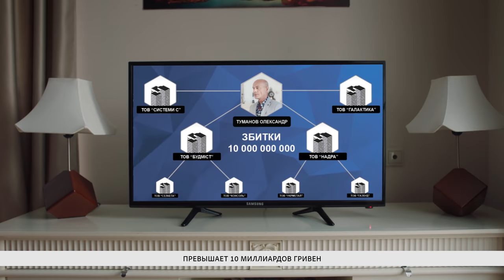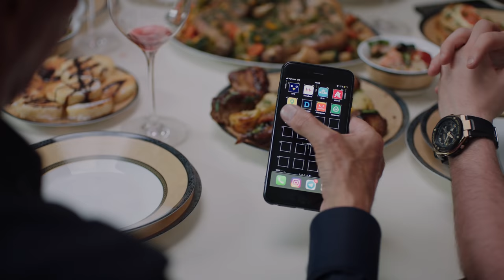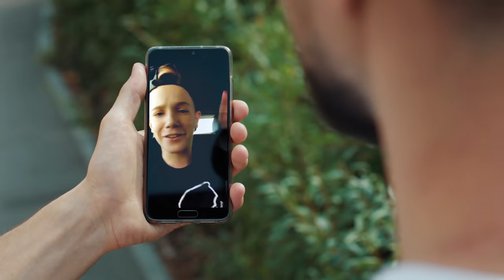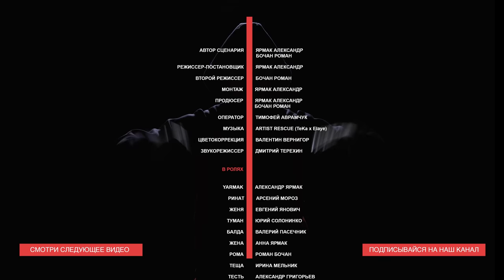YARMAK - SVOEKINO(СЕРИАЛ, 1 СЕРИЯ)